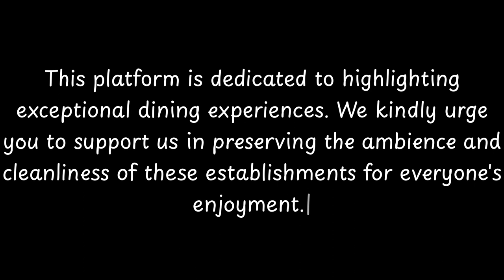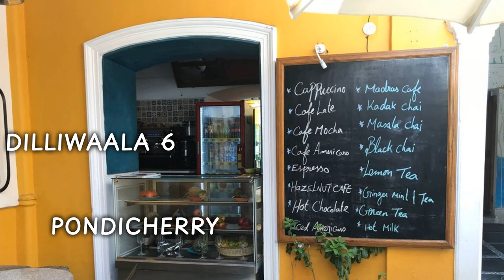Top 10 Restaurants to Visit in Pillayarkuppam, Union Territory of Pondicherry | India - English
Pillaiyarkuppam is a village in Bahour Commune of Bahour taluk in the Union Territory of Puducherry, India.  It lies 2 km east of NH-45A.

== Geography ==
Pillaiyarkuppam is bordered by Kudiyiruppupalayam in the west, Kirumampakkam in the north, Bay of Bengal in east and Manappattu in the south.

== Road network ==
Pillaiyarkuppam  is connected to Puducherry by Narambai road which branches off at the 51st km. of NH-45A. Also Pannithittu-Pudukuppam road passes through Pillaiyarkuppam.

== Villages ==
Following are the list of villages under Pillaiyarkuppam Village Panchayat.

          Pillayarkuppam boasts an array of exquisite restaurants. Within England, Pillayarkuppam stands out for hosting some of the finest dining establishments. Our research has identified the top 10 must-visit restaurants in Pillayarkuppam.
 These acclaimed dining spots have garnered both local and nationwide attention, making them beloved destinations for diners across England. In this presentation, we'll guide you through the most stunning restaurants that Pillayarkuppam has to offer.